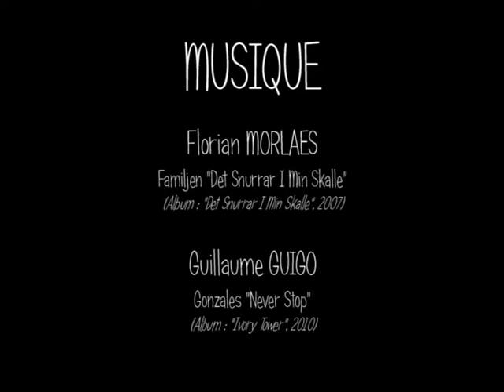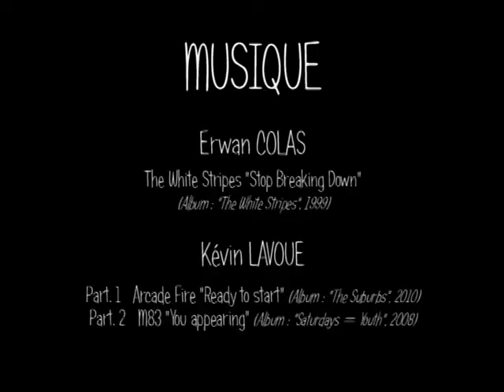Outro "Trajets" (2010)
Outro de la vidéo "TRAJETS" (2010)
En partenariat avec :
3-6 Flip Skateshop
Association Urban Colors
Vidéo réalisée en 2010